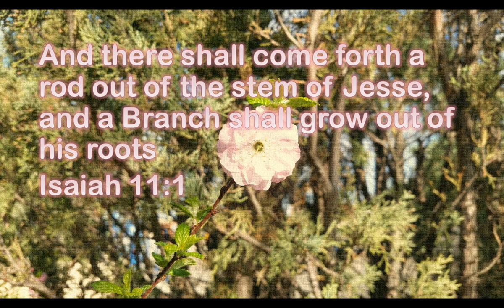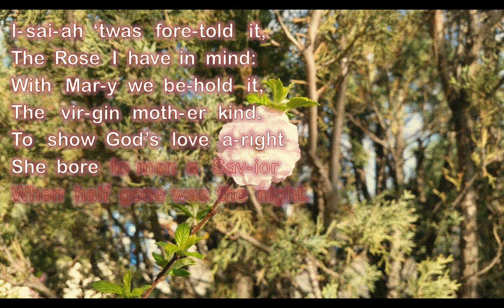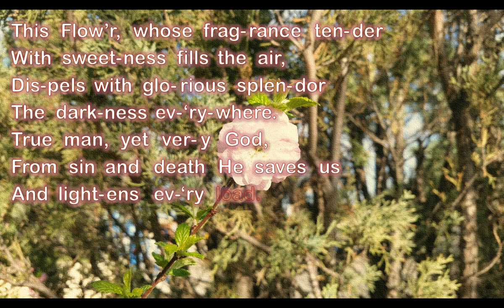Lo, How a Rose E'er Blooming - Theodore Baker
Geistliche Kirchengesang
15th century German
Translated by Theodore Baker (vs 1&2) and  Harriet Krauth Spaeth (vs 3)